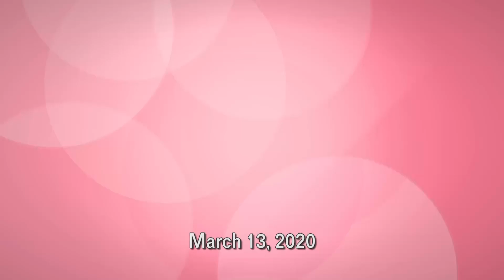Jackpot Triple Play and Fantasy 5 20200313